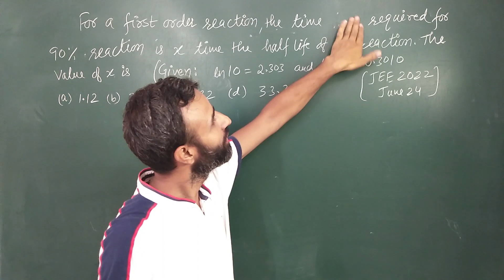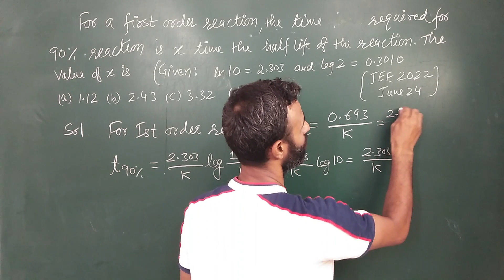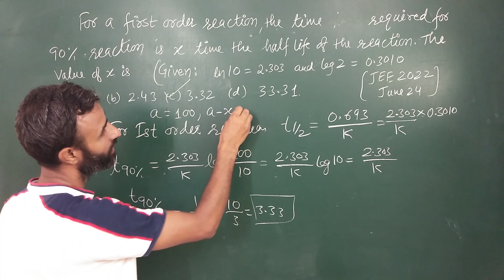time required for completion of 90% reaction is 'x' times the half life of the reaction / JEE 2022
chemistrygyanacademy For a first order reaction, the time required for completion of 90% reaction is 'x' times the half life of the reaction. The value of 'x' is (Given: ln 10 = 2.303 and log 2 = 0.3010) (A) 1.12 (B) 2.43 (C) 3.32 (D) 33.31
Hello everyone I am Dr. Suresh Thakur a chemistry mentor who is here to teach you chemistry over different levels like CBSE class from 9th to 12th, JEE, NEET and for higher educational levels.

Here you can watch the playlist of the topics related to it:-

For the doubts you can comment down and i will try to help you with it in the easiest way possible.